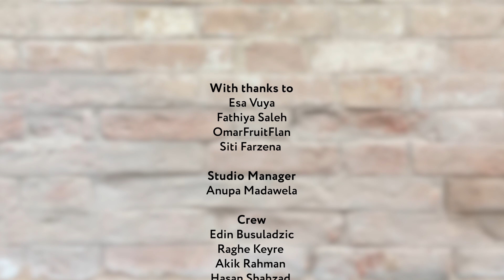“DIVORCE IS NOT AN OPTION” Muslims Separate Islam And Culture | Musconceptions S2: EP2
Arranged marriages, forced marriages, dowry, small mehr, no divorces. Which is religion and which is culture?

Follow the Musconceptions crew over on Instagram!